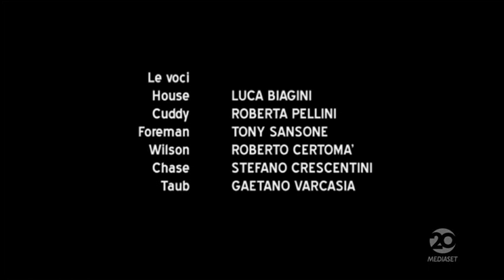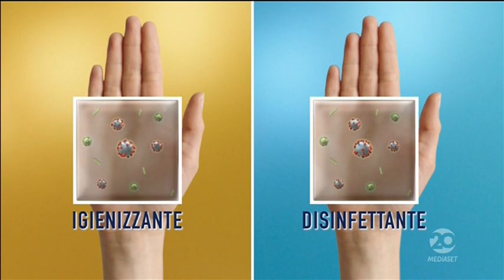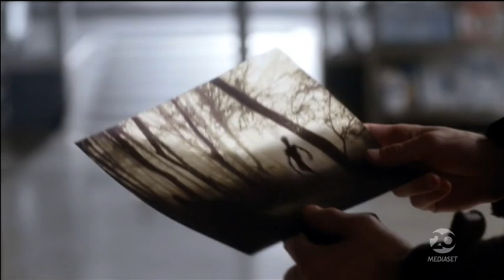Sequenza pubblicitaria Mediaset 20 - 30 aprile 2021